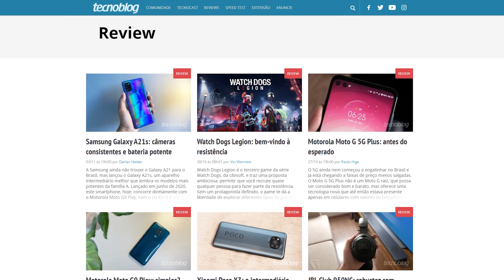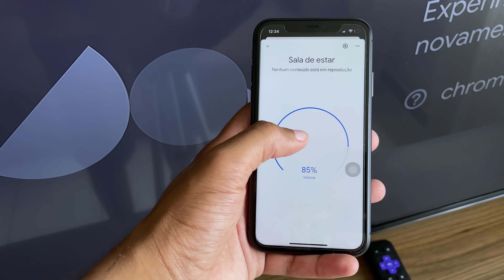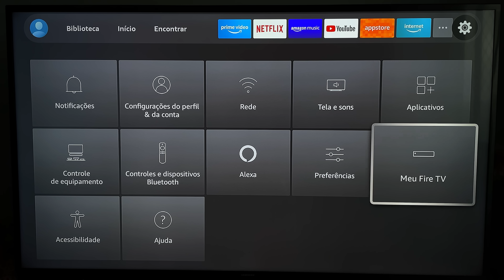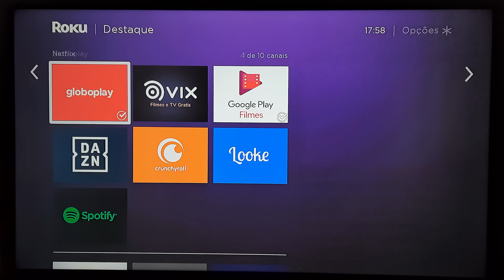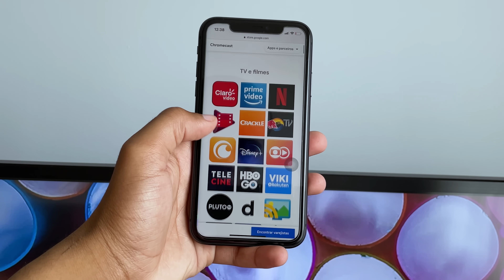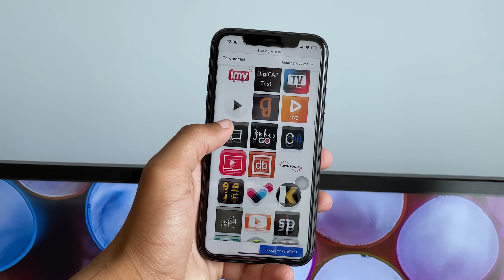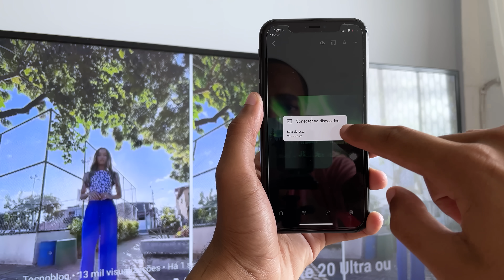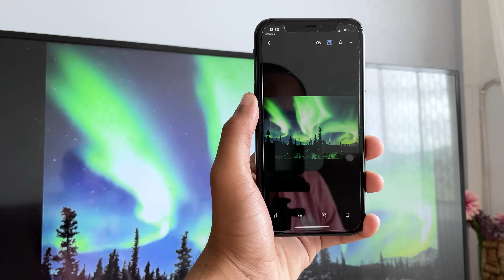Chromecast, Mi TV Stick, Fire TV Stick Lite ou Roku Express: qual é o melhor?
TVs mais vendidas em ofertas na Amazon

Google Chromecast, Mi TV Stick, Fire TV Stick Lite e o Roku Express são os dongles para TVs mais básicos e acessíveis atualmente. Os quatro dispositivos são muito populares no Brasil e, em decorrência disso, é normal surgirem dúvidas sobre a atuação, interface, imagem e aplicativos disponíveis. Será que existe o melhor? Qual você deve investir? Eu avaliei todos os aparelhos e comparo os quatro neste vídeo.